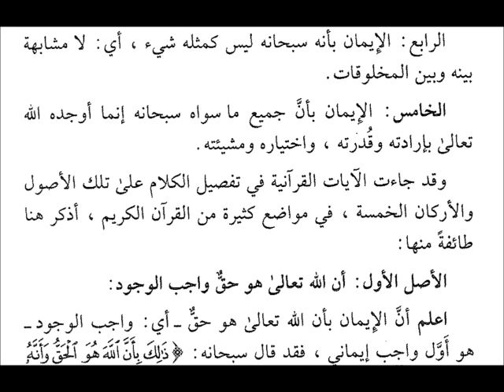إجابات سراجية 109-ما الأركان و الأصول التي لابد منها في الإيمان بالله تعالى